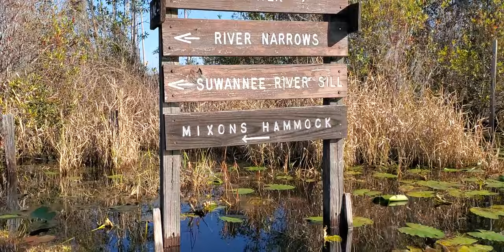Stephen C. Foster State Park to Suwannee River Sill @ Suwannee River 2023-12-08-10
Suwannee River from Stephen C. Foster State Park to Griffis Fish Camp and Cast Iron Campfire Cooking 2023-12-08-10
Videos by John S. Quarterman for WWALS Watershed Coalition Inc. (WWALS).